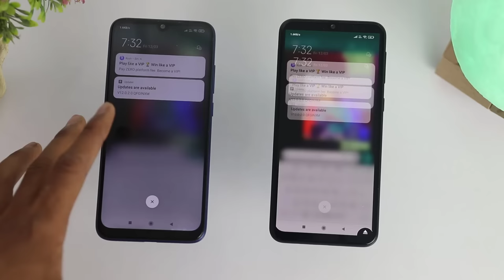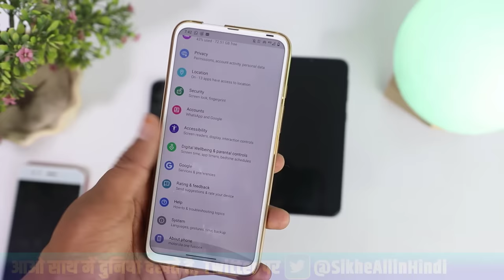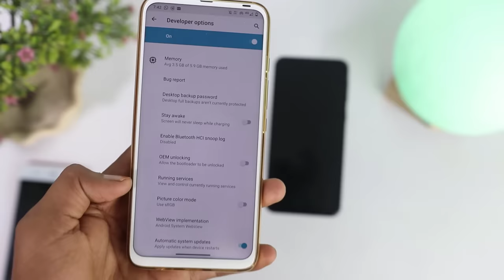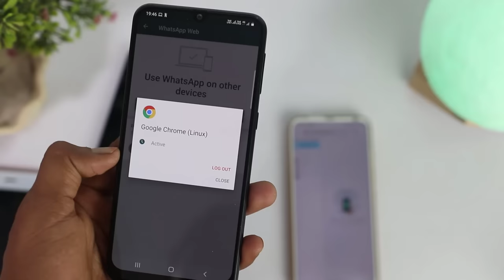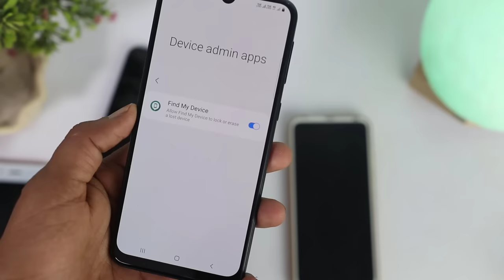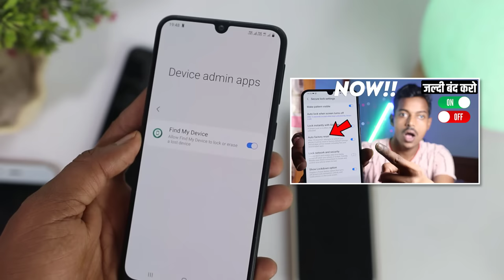WhatsApp Hack Hai ya nahi kaise pata kare 100% working TRICKS, WhatsApp हैक है या नहीं कैसे पता करे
EARN Rs.100
Invite your friend to Phone Pe and get Rs.100 cashback when they do first payment using BHIM UPI

Video Topic:
mobile hack hua hai kaise pata kare 2021,
mobile hack hone se kaise bachaye,
whatsapp hacked how to recover,
whatsapp hack kaise pata chalta hai,
whatsapp hack ko kaise hataye,